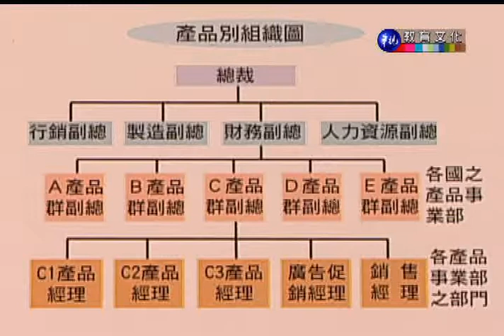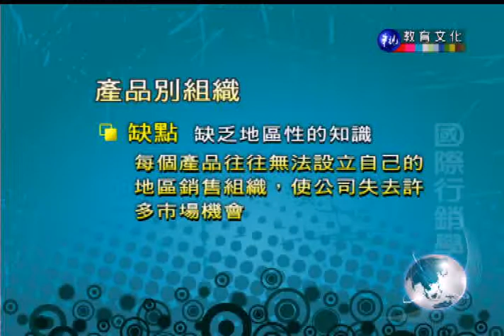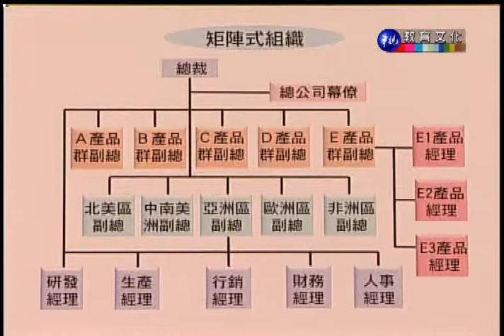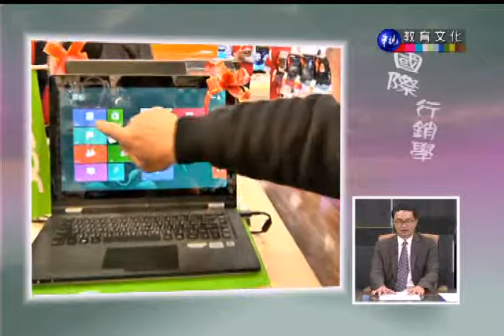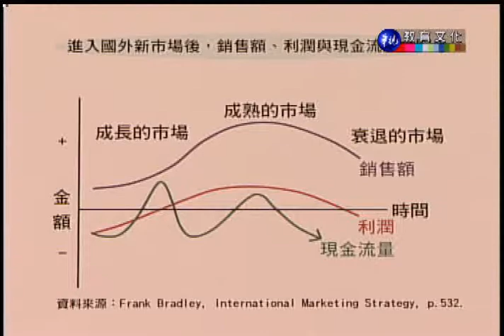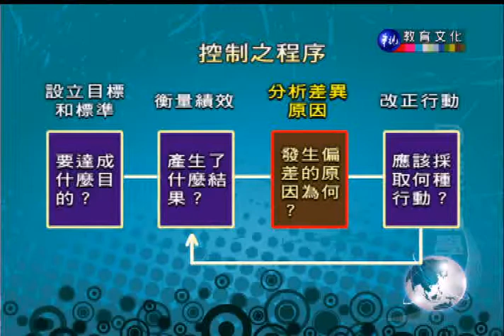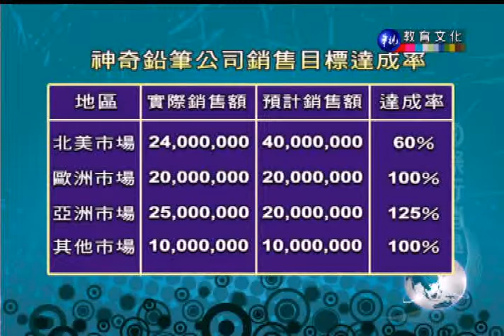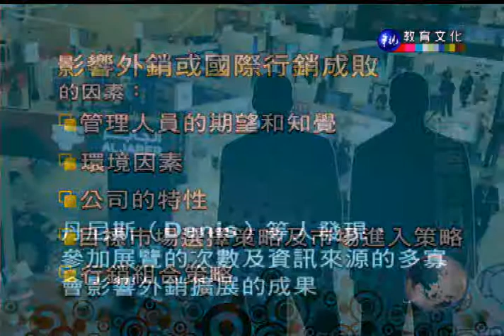國際行銷學（商專）_第17講